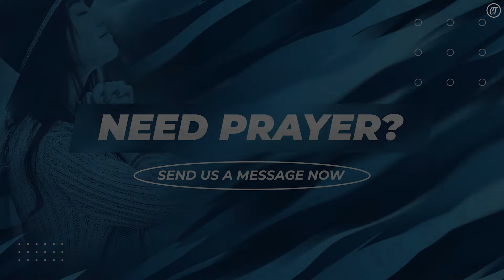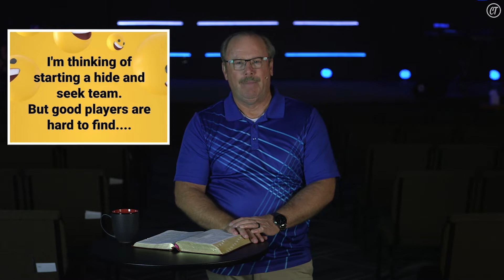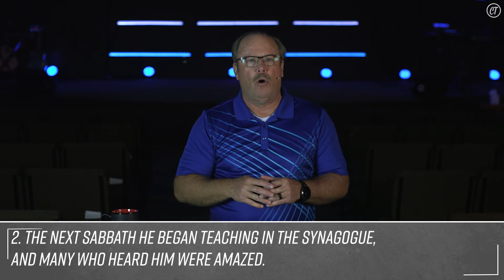Sunday, July 31, 2022 | Dismissed